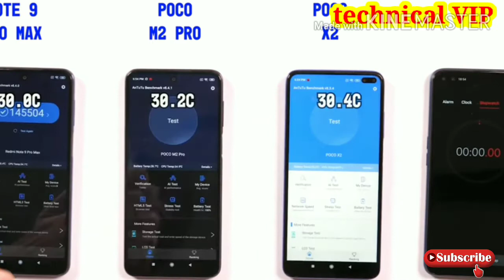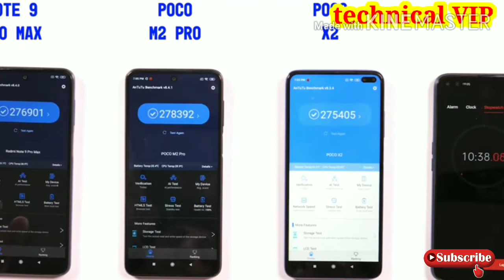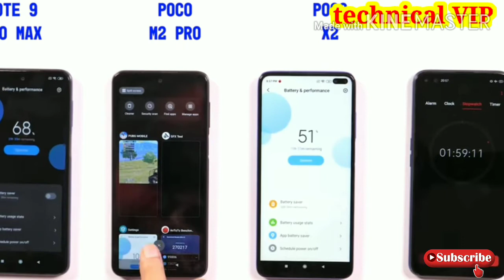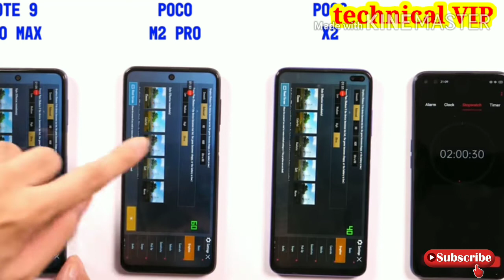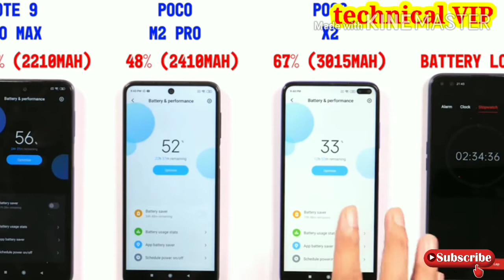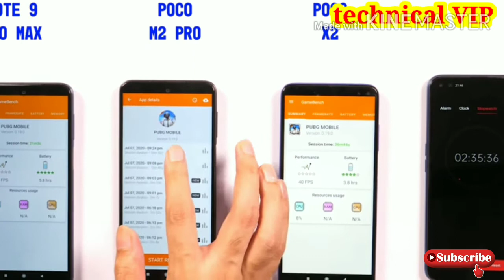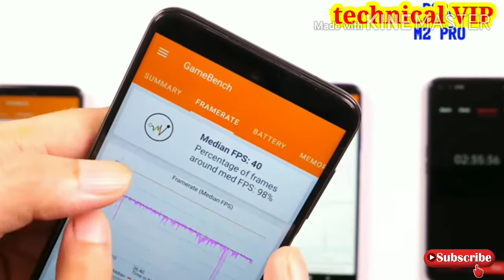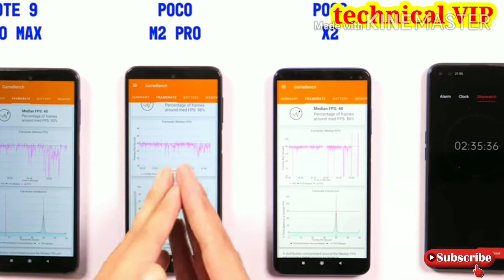Poco m2 pro 🆚poco x2 🆚note 9pro max full-time testing,gaming testing best phone battery life🔥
Poco

Last Updated: 10th July 2020

Overview

News

Review

Price

Specs

Comparisons

User Reviews

Videos

CompareNotify When Available

Key Specs

Display6.67-inch (1080x2400)

ProcessorQualcomm Snapdragon 720G

Front Camera16MP

RAM4GB

Storage64GB

Battery Capacity5020mAh

OSAndroid 10

Market StatusReleased

Release Date7th July 2020